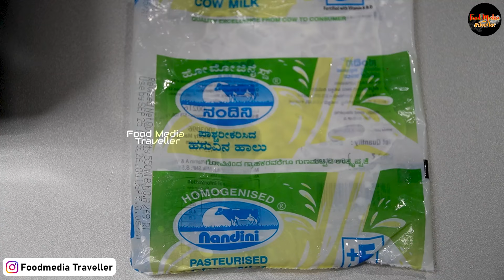ನಂದಿನಿ ಹಾಲಿನಿಂದ ಮನೆಯಲ್ಲೆ ಮಾಡಿ ಗಟ್ಟಿ ಮೊಸರು | How to Make Curd from Packet Milk in Kannada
ನಂದಿನಿ ಹಾಲಿನಿಂದ ಮನೆಯಲ್ಲೆ ಮಾಡಿ ಗಟ್ಟಿ ಮೊಸರು | How to Make Curd from Packet Milk in Kannada | Food Media Traveller

Food Media Traveller
food media Traveller Kannada
foodmediaTraveller